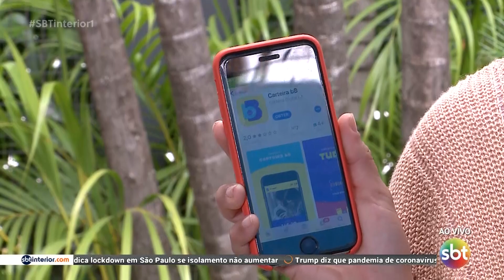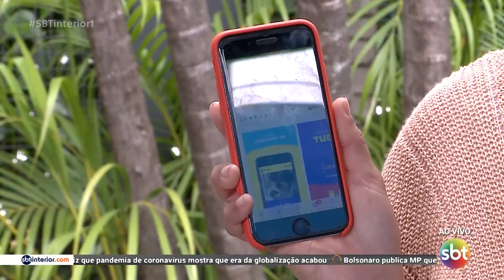IBGE vai reembolsar taxa de inscrição do concurso para Censo 2020